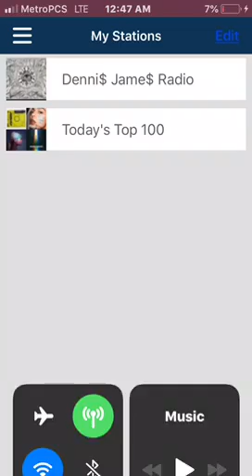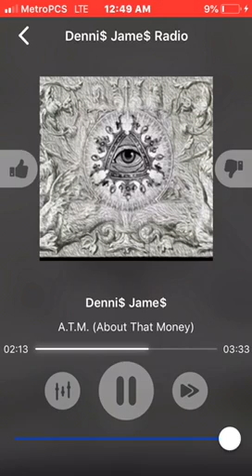Denni$ Jame$- A.T.M. (About That Money)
My New Single 🔥🔥🔥 is Hottest Money $ong of The Year💯